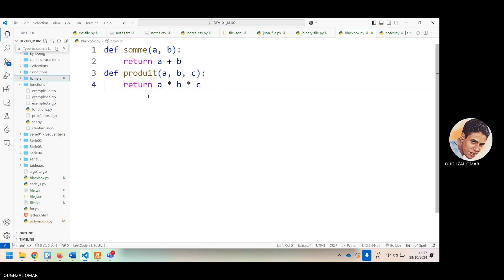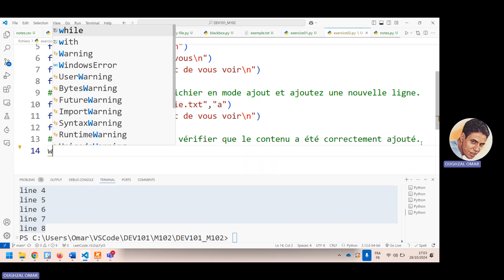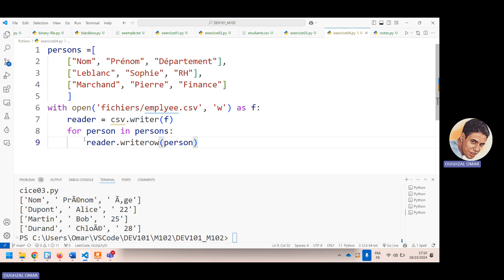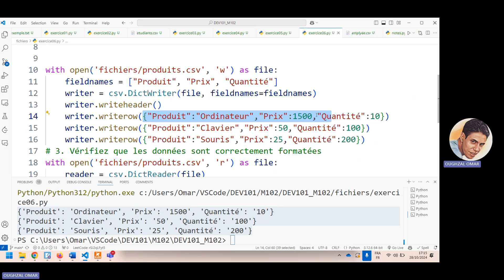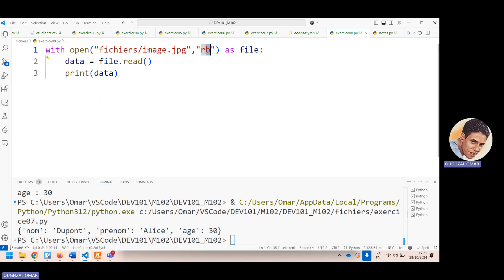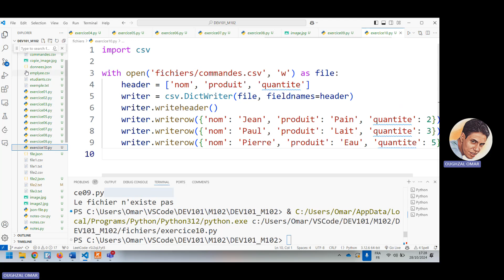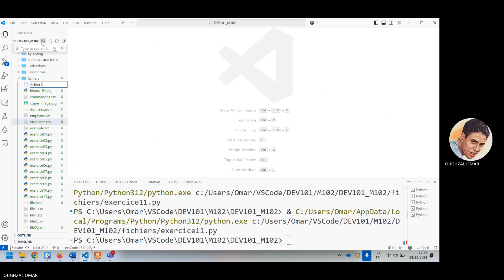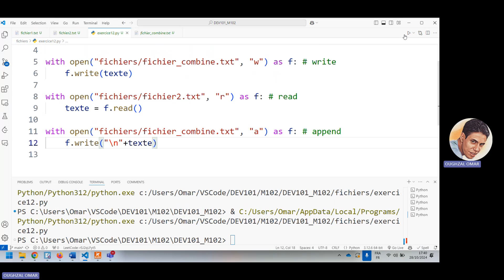DEV M102 Manipulation des Fichiers exercices